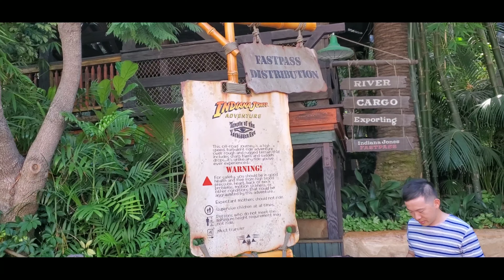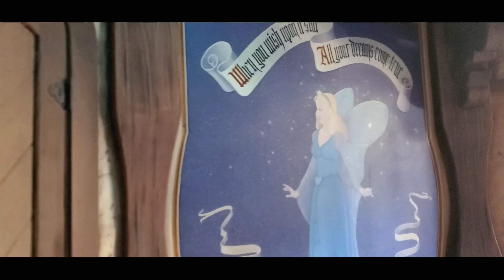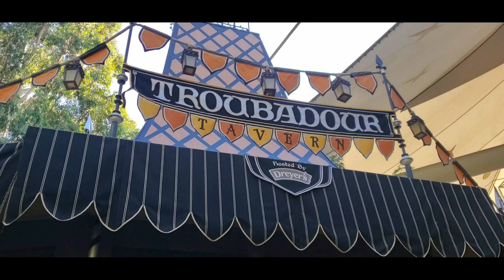PETER PAN DIDN'T LIKE MY EARS!! FIRST REACTIONS OF DISNEYLAND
Come along with us and enjoy our very first morning ever at DISNEYLAND CALIFORNIA!!